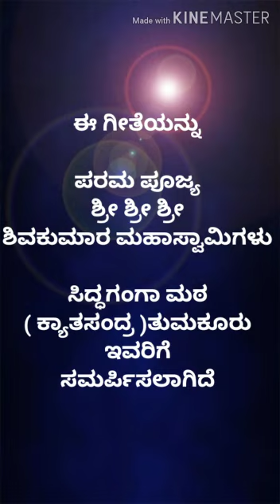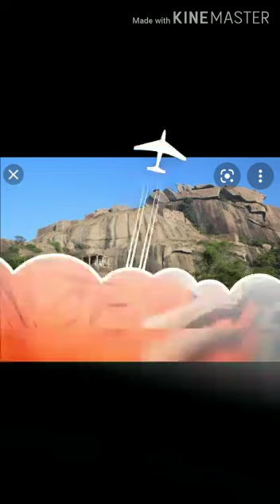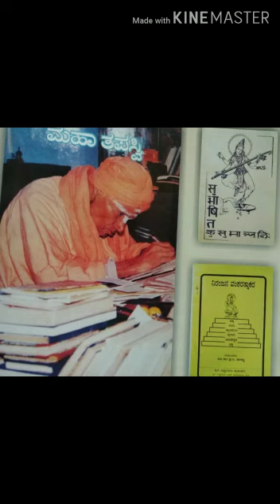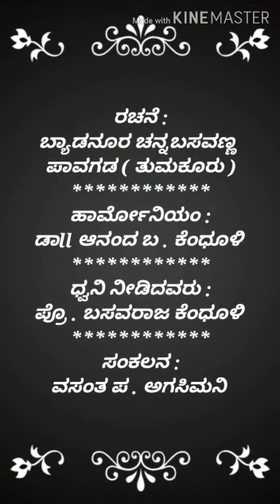Siddhaganga Shri Shri Shivakumar Swamiji.. ಗುರು ಕರುಣೆ,🙏🙏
Video from Dr Anand Kendhuli